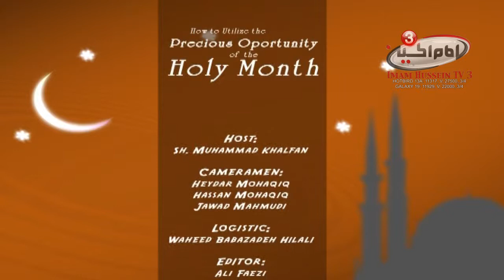How to utilize the precious of the holy month - Shaikh Muhammad Khalfan - 4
These are series about how to benefit from the holy month of Ramadhan and what are the benefits of the month with Shaikh Muhammad Khalfan.

He sayes that through fasting, a Muslim experiences hunger and thirst, and sympathizes with those in the world who have little to eat every day.
Through increased devotion, Muslims feel closer to their Creator, and recognize that everything we have in this life is a blessing from Him.
Through increased charity, Muslims develop feelings of generosity and good-will toward others. The Prophet Muhammad (peace be upon him) once said, "A man's wealth is never diminished by charity."
Through self-control, a Muslim practices good manners, good speech, and good habits.
Through changing routines, Muslims have a chance to establish more healthy lifestyle habits -- particularly with regards to diet and smoking.
Through family and community gatherings, Muslims strengthen the bonds of brotherhood and sisterhood, in their own communities and throughout the world.
Ramadan is a very special time for Muslims, but the feelings and lessons we experience should stay with us throughout the year. In the Qur'an, Muslims are commanded to fast so that they may "learn self-restraint". This restraint and devotion is especially felt during Ramadan, but we all must strive to make the feelings and attitudes stay with us during our "normal" lives. That is the true goal and test of Ramadan.